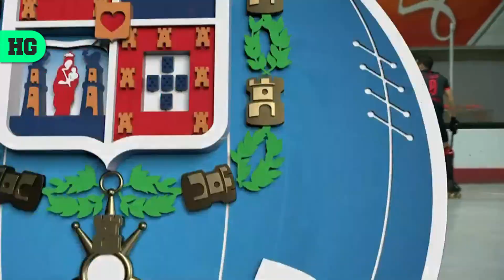Gonçalo Alves marca esta locura de gol tras el pitido inicial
Golazo de Gonçalo Alves frente al Oeiras, en una jugada individual que roza la excelencia técnica frente al Oeiras, en los cuartos de final de la Taça de Portugal.

*Imágenes de la retransmisión de Porto Canal.